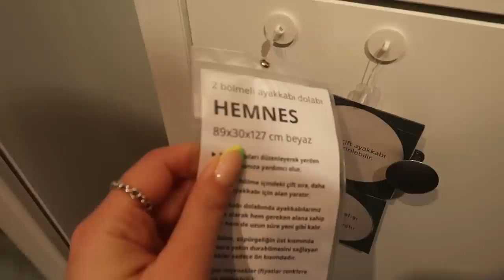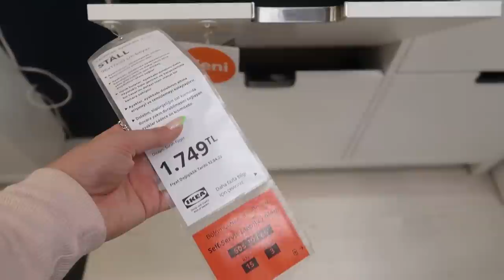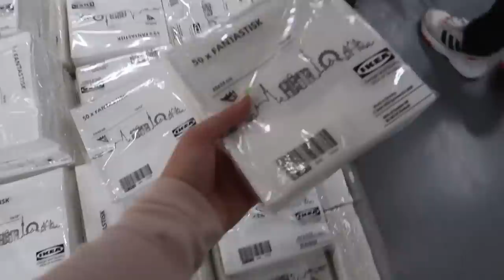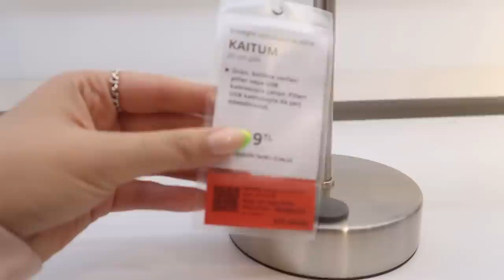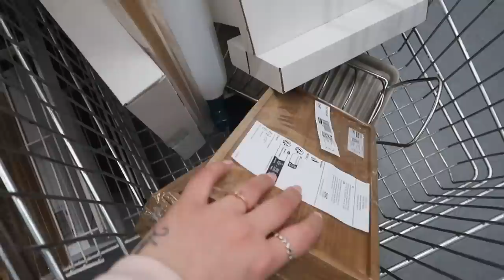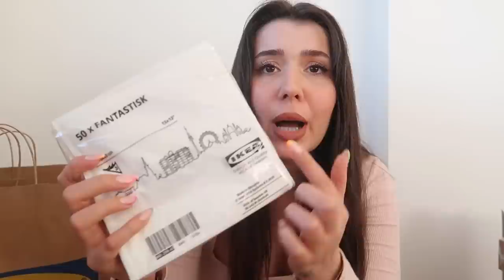EVİMİZİN İLK IKEA ALIŞVERİŞİ 💙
Biz 2 haftadır evi yerleştirmeye çabalıyoruz, şükürler olsun ki yatak odası, ebeveyn banyosu ve mutfağın %70'ini toparladık. Fark ettiğimiz bazı eksikleri de Ikea'dan alalım dedik. Umarım bu videoyu keyifle izlersiniz! Öpüldünüz, seviliyorsunuuzz.
    Merv-

Sephora’ya bu videoda benimle çalıştıkları için teşekkür ederim. ❤️

BENCE SEVERSİN;